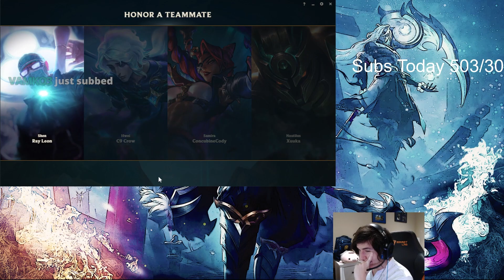RUTHLESS AGGRESSION LIVES ON WITH BLUE KAYN - League of Legends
Want to learn how to play Kayn and get the latest and greatest builds?
⨯ Watch live everyday on Twitch and ask me questions on stream

Chat with more Kayn players and join the community

 If you read this far you are kind cute